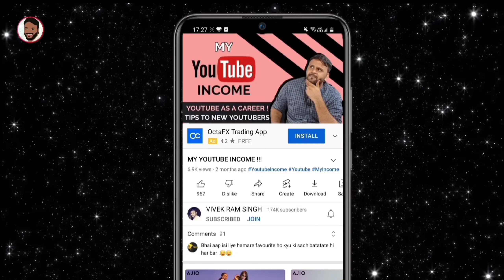BEST SMARTPHONE DEALS UNDER ₹30000 | FLIPKART BIG BILLION DAYS SALE | AMAZON GREAT INDIAN FESTIVAL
नमस्ते ‌दोस्तों, TECHNO VEXER के नए विडीयों में आपका स्वागत है Flipkart Sale के 6 Best Smartphone Deals Under 30000 के बारे में जानना है तो येl विडीयो अंत तक देखें |

Friends You also  can follow me on:
दोस्तों यहां आप मुझे फाॅलो भी कर सकते हैं: